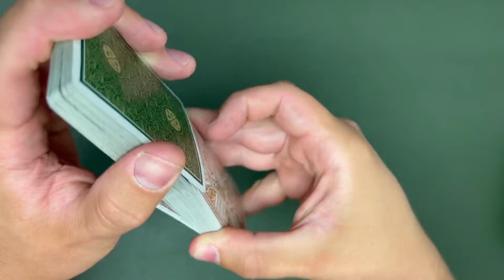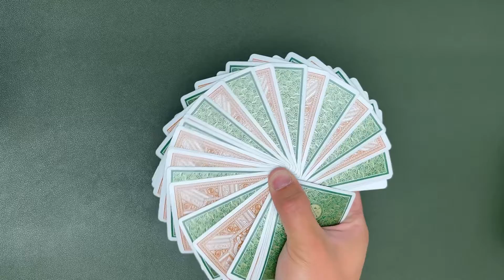Card fan. Mixed cards, tutorial